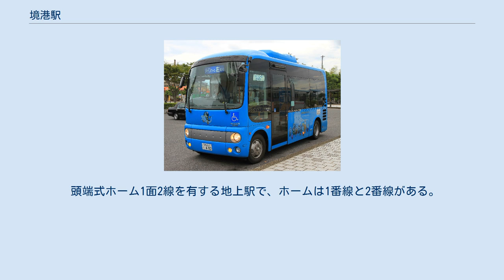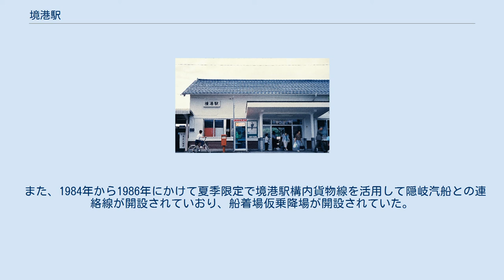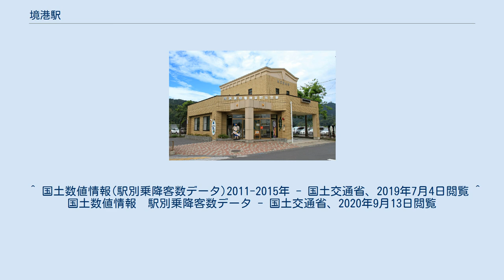境港駅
ホーム 移転前の駅舎（1988年7月） 境港駅（さかいみなとえき）は、鳥取県境港市大正町にある、西日本旅客鉄道（JR西日本）境線の駅である。
妖怪の名前から取られた愛称は鬼太郎駅である。
同線の終着駅。
 鳥取県の最西端にある鉄道駅。
 隣接するみなとさかい交流館から隠岐汽船が発着する。
駅舎は灯台の形をしており、駅から東へ伸びる道路は水木しげるロードと呼ばれ、多数の妖怪のオブジェが歩道上に設置してある。
 頭端式ホーム1面2線を有する地上駅で、ホームは1番線と2番線がある。
頭端部に灯台を思わせるデザインの駅舎がある。
直営駅（米子駅の被管理駅）でみどりの窓口が設置されているが、時間帯限定での営業となっている。
2005年（平成17年）4月の後藤駅の無人化により、境線の有人駅は当駅のみとなった。
 また、1984年から1986年にかけて夏季限定で境港駅構内貨物線を活用して隠岐汽船との連絡線が開設されていおり、船着場仮乗降場が開設されていた。
 原則として1番のりばを使用する。
 1日の平均乗降人員は以下の通りである。
 はまるーぷバス バスのりばは駅前にある。
 ^ 今尾恵介『日本全国駅名めぐり』日本加除出版、2018年、123-124頁。
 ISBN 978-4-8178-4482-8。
 ^ 国土数値情報(駅別乗降客数データ)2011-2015年 - 国土交通省、2019年7月4日閲覧 ^ 国土数値情報　駅別乗降客数データ - 国土交通省、2020年9月13日閲覧